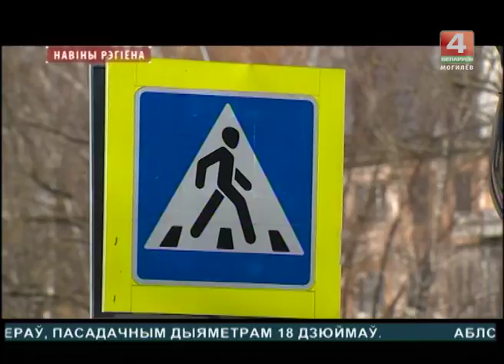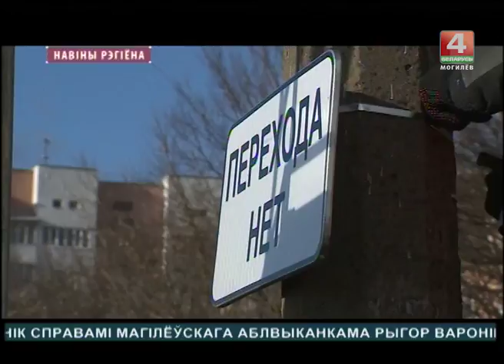Самый опасный пешеходный переход в Могилеве